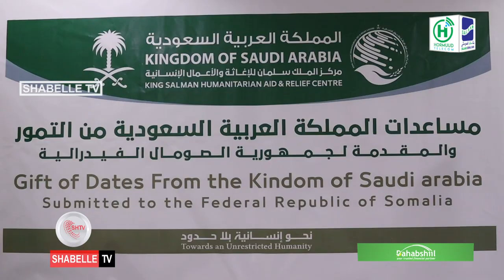Mas'uuliyiin ka tirsan Dowladda oo xariga ka jaray xarunta labaad ee Ugbaad Mall